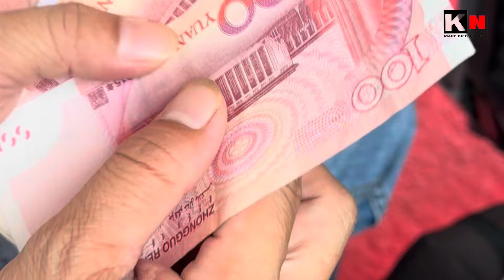ດີໃຈນໍາ!ຄົນລາວໄດ້ຮັບໃບຢັ້ງຢືນນັກຂັບລົດໄຟຂັບເຄື່ອນດ້ວຍຕົນເອງ/คนลาวได้รับใบรับรองคนขับรถไฟความเร็วสูง